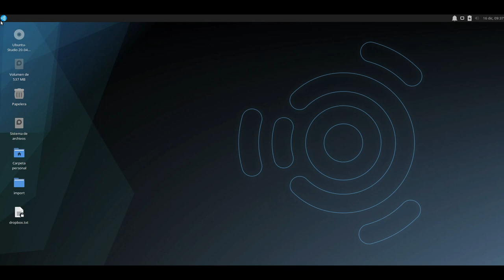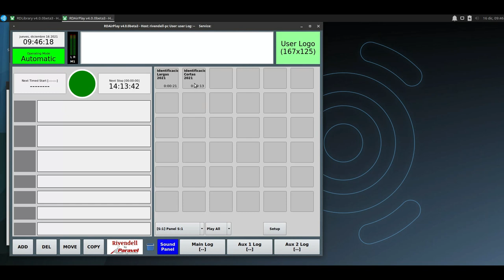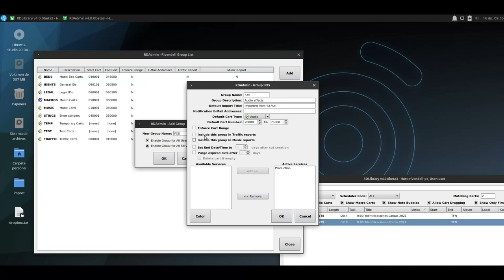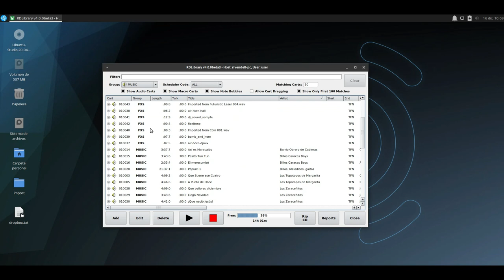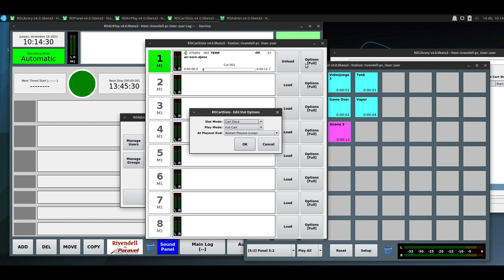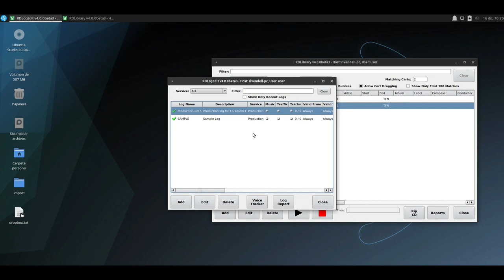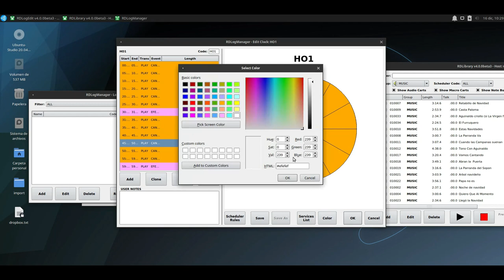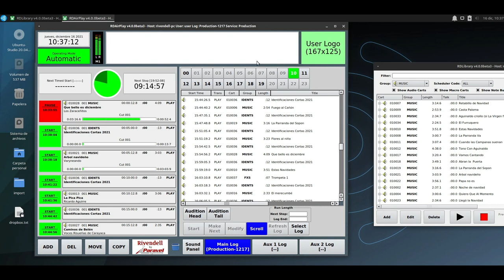Rivendell 4.0 beta 3: Software para emisoras de radio, ¡nueva versión! Aquí la probamos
Rivendell es un software libre para automatización y manejo de emisoras de radio. Es realizado por Paravel Systems como aplicación de código abierto (ver Nosotros lo usamos desde 2010 en la emisora Alba Ciudad 96.3 FM (emisora de radio del Ministerio para la Cultura en Venezuela), y nos ha sido muy útil. Este vídeo es un paseo por la versión 4.0 beta 3, mostrando algunos de sus módulos y algunas de sus nuevas características.

La instalación fue hecha en Ubuntu Studio 20.04, emulado bajo QEMU.

Rivendell permite la carga, clasificación y manejo de la biblioteca de música y audios; colocación al aire de audios y canciones; generación de playlists o listas de reproducción. Lo usamos en red, de forma tal que, mientras el operador usa Rivendell para colocar audios al aire de un programa en vivo, los periodistas y productores lo usan desde otras computadoras para cargar nuevos audios y preparar el material para otros programas radiales o el noticiero de la emisora.

Lo usamos bajo GNU/Linux, lo que evita que tengamos los problemas de virus típicos de Windows. Esto también nos ha permitido seguir usando los computadores que tenemos desde 2007 en la radio, que tienen 1 o 2 GB de memoria RAM, y que no hubiéramos podido utilizar si hubiéramos tenido que usar Microsoft Windows. Es importante destacar que Venezuela está sometida a sanciones y un bloqueo parcial desde Estados Unidos, lo que ha causado severos recortes de presupuesto, que han impedido actualizar los equipos como hubiésemos querido. Sin embargo, el uso de software libre ha permitido que continuemos funcionando normalmente, al menos en lo técnico.

Algo que me gusta es que la versión 4 de Rivendell tiene paquetes .deb hechos por sus mismos desarrolladores para funcionar bajo Ubuntu Studio (anteriormente sólo soportaban directamente la distribución CentOS, basada en Red Hat, pero debido a las decisiones que se tomaron con esta distribución, decidieron soportar también Ubuntu Studio).

La versión 4 involucra un gran trabajo de sus creadores, quienes la portaron a la versión 5 de las bibliotecas QT y prepararon paquetes para Ubuntu Studio y Debian, ante los anuncios hechos por Red Hat a la distribución CentOS, que era la que ellos usaban hasta hace unos meses.

Yo soy Luigino Bracci Roa (@lubrio en Twitter) y he sido que se ha encargado de la instalación y mantenimiento de Rivendell en la emisora Alba Ciudad desde 2010.

USDT o Bitcoin (BEP20): 0xef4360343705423a24119205eeb1de2a10fd23f4

USDT (TRC20): TQJB86JZjF5Kt1C7f322aax4iyD6x65UcV

Petros: PFfDUW3cj1WD7cUPYg9MK2EtgG5nUgVzuc